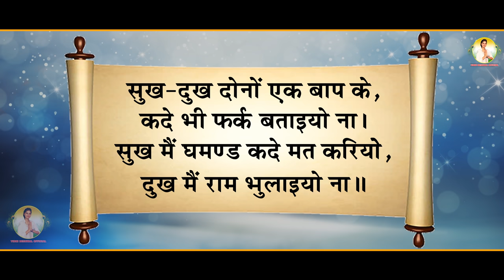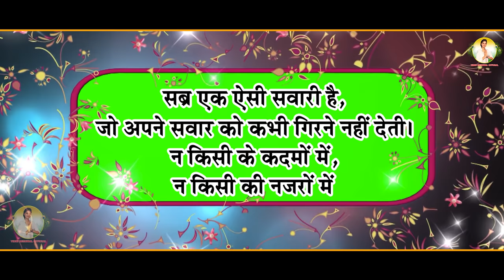मत रोवै हरनंदी || MAT ROVE HARNANDI || VIDHI DESHWAL - RAMDHAN GOSWAMI || LATEST SONG 2020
New Haryanvi Bhajan 2020

✍  Title :-  Mat Rove Harnandi

🎤  Singer :-   Ramdhan Goswami | Vidhi Deshwal

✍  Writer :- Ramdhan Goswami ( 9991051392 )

( ͡❛ ͜ʖ ͡❛)  Art Designer :- Bijesh Arya (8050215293)

🎼  Edit & DI Colourist :- Bijesh Arya

⚜️  Directed By :-  Virender Punia (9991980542)

🌹  Spl. Thanks :- Vijay Arya

ⓒ  Label & Copyrights :- Vidhi Deshwal Official

⌚  Aashirwad :- Sh. Omparkash Chauhan ji, Sh. Satish Deshwal Ji

► Owner of the channel :- Vidhi Deshwal 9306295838